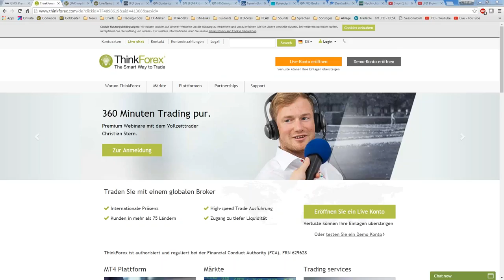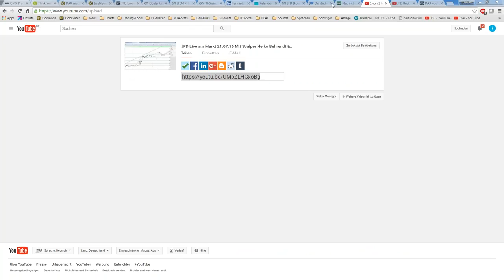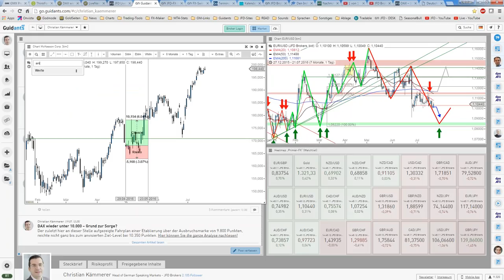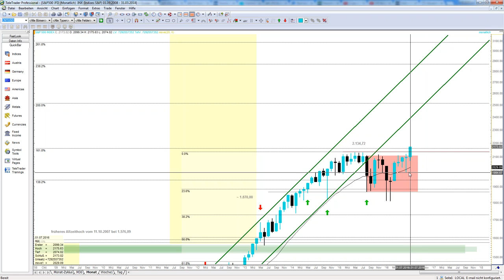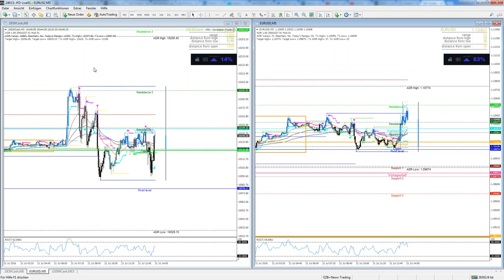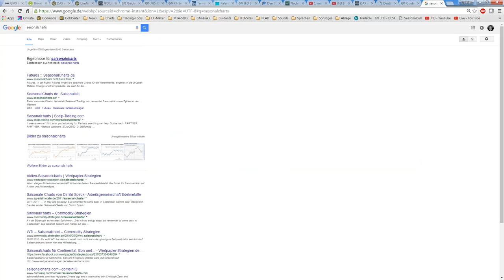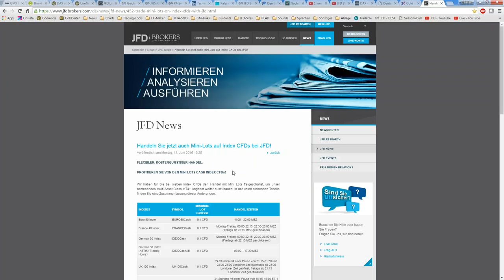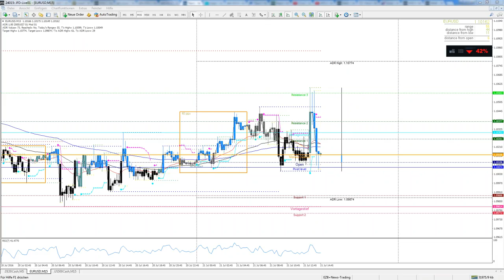JFD Live am Markt 21.07.16 mit Christian Kämmerer (Nachmittags-Season)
Erleben Sie die Live Kommentierung zum EZB-Event von EUR/USD und DAX, welcher eigentlich keiner war. Daher Betrachtung von saisonalen Aktien und Tools sowie S&P500 und insbesondere dem USD/JPY in einer äußerst interessanten Ausgangslage.